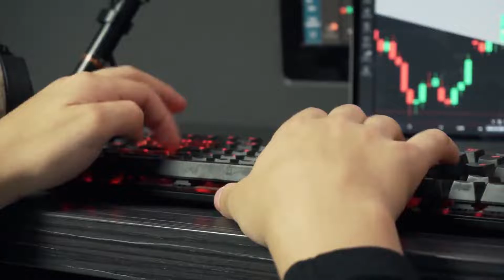Animales que pidieron AYUDA a la GENTE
La relación de los humanos con los animales es más compleja e interconectada de lo que creemos. Aunque parezca que las criaturas del reino animal viven completamente alejadas de nosotros, muchas de ellas han aprendido a convivir cerca de las personas y hasta han mostrado comportamientos similares a los nuestros, por esa razón te presento Animales que pidieron ayuda a la gente